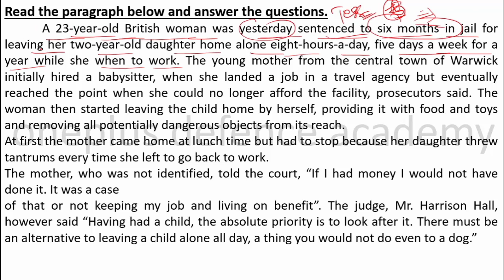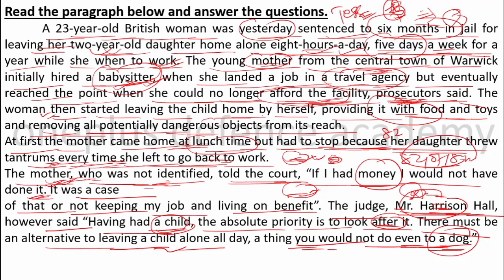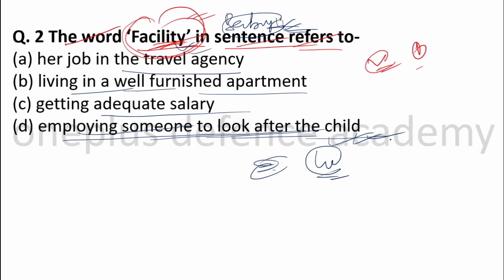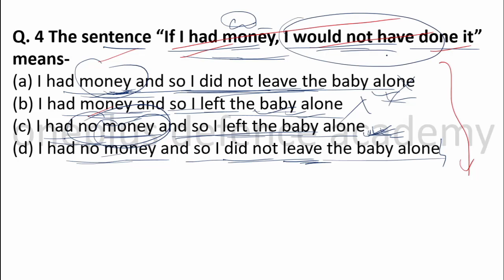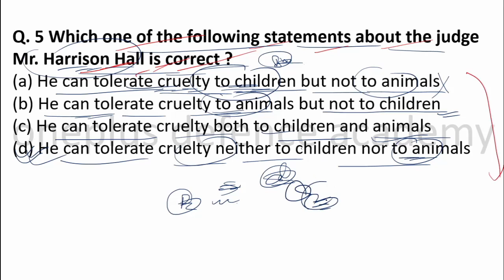Army Clerk Complete English Class 31 | oneplus defence academy